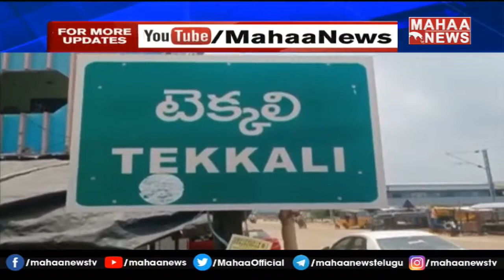బరితెగించిన మెడికల్ మాఫియా: Medical Mafia In Srikakulam Tekkali | Mahaa News